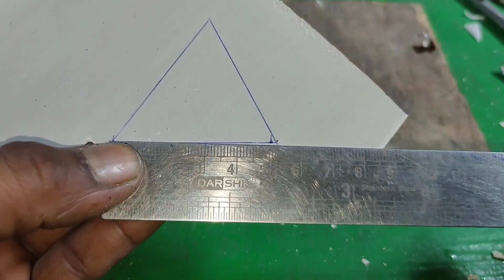How to Make wheat mill | how to make mini Flour Machine at Home | Samar experiment Mini Mill Machine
your queries 👇

flour mill dust collector
flour mill repair
choker flour mill
atta packing bag price
atta business in hindi
Aashirvaad atta success story
masala mill
automate atta chakki price
aashirvaad atta company
fortune atta factory
aata chakki ka business kaise shuru kare
roller flour mills
automatic atta chakki machine
flour mill atta chakki setting
fortune atta factory
roller flour mills
maida mill
aashirvaad atta factory tour
jaora gold atta
wheat flour mills in india